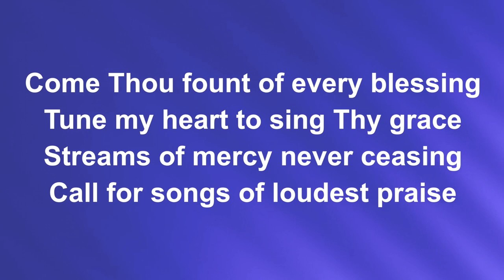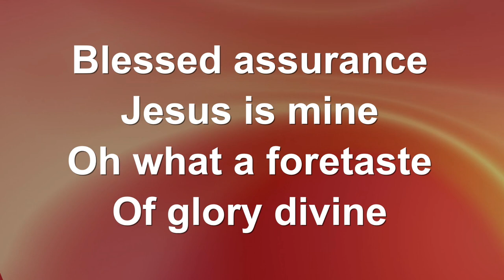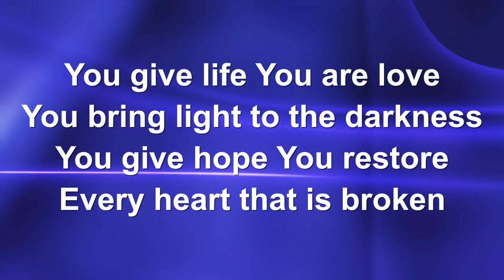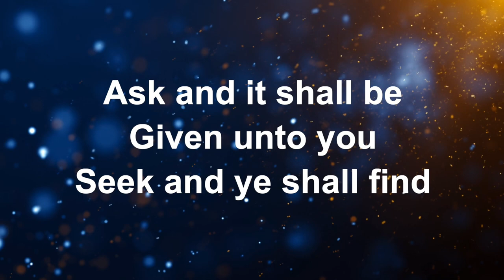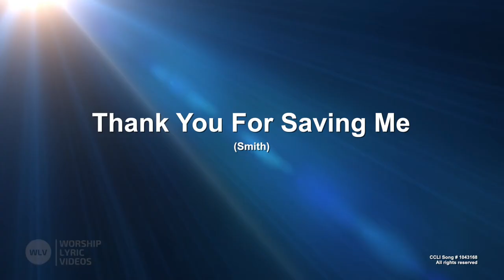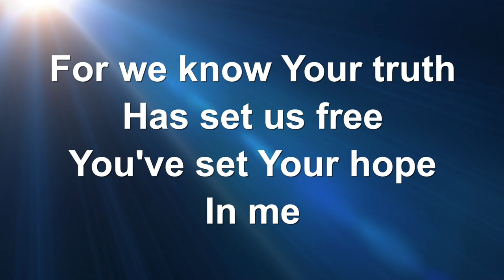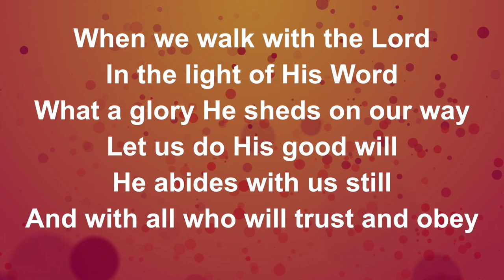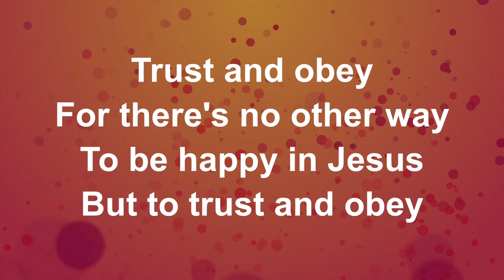Harlandale Christian Church - Why Worry; July 14, 2024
Matthew 6:25-34